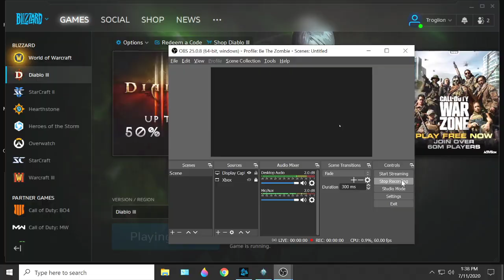074 With DI2owlvlage, Speed Rifting GR75; Diablo 3, S21